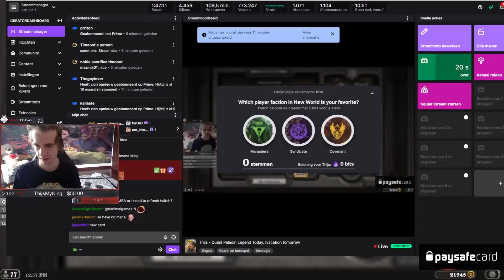Causing Absolute HAVOC With My CRAZY Lady Prestor Deck!!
Want the deckcode? All of Thijs' decklists can be found here on this imgur album which gets updated often